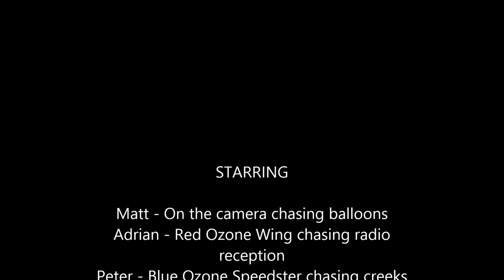2014-03 Pete Adrian and the Balloon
Fun morning flying with some others for a change